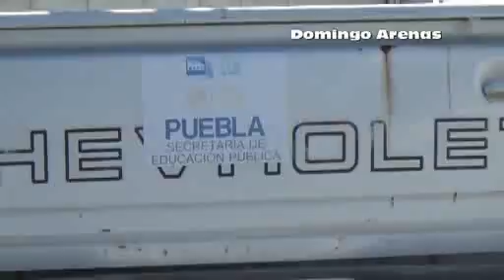Ante acoso de profesor a alumnas padres cierran escuela de Domingo Arenas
Padres de familia de la telesecundaria IgancioLopez Rayon del municipio de Domingo Arenas impidieron el acceso a la escuela como medida de protesta luego de acusar a un maestro de abusar sexualmente de las alumnas y de maltratar físicamente a los alumnos